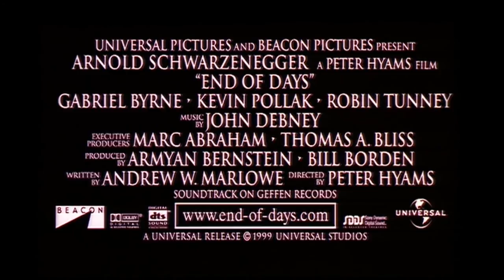End Of Days - Official® Trailer [HD]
All hell breaks loose when Arnold Schwarzenegger battles the ultimate evil in this chilling supernatural action thriller. When a burned-out former New York City cop named Jericho (Schwarzenegger) is assigned to security detail for a mysterious and foreboding stranger (Gabriel Byrne), Jericho thwarts an incredible assassination attempt. During the ensuing investigation, he and his partner (Kevin Pollak) save the life of the beautiful and terrified Christine York (Robin Tunney), whose destiny involves death, the devil and the fate of mankind. Now it's up to Jericho to save the girl, the world and his own soul as he comes face to face with his most powerful enemy ever!

Cast: Arnold Schwarzenegger, Gabriel Byrne, Robin Tunney, Kevin Pollak, Derrick O'Connor, Miriam Margolyes, Udo Kier, Mark Margolis, Rod Steiger

Studio: Universal Pictures
Director: Peter Hyams
Screenwriter: Andrew W. Marlowe
Genre:  Action, Horror, Thriller